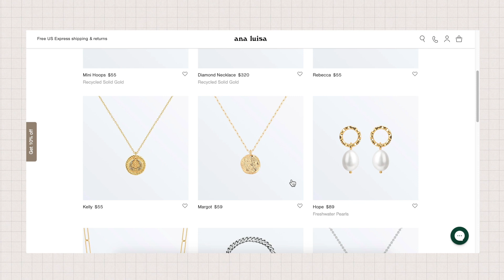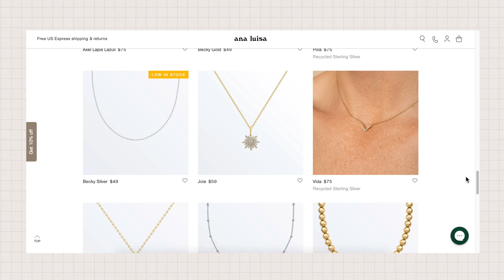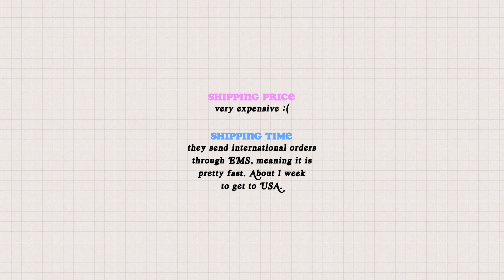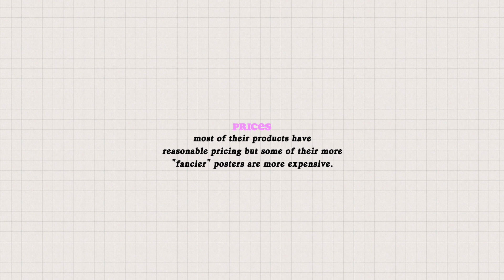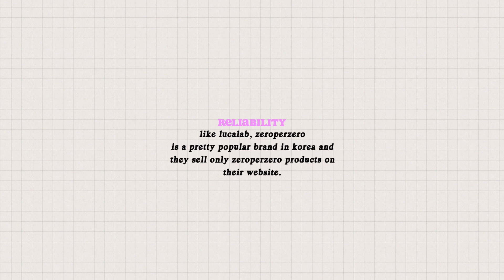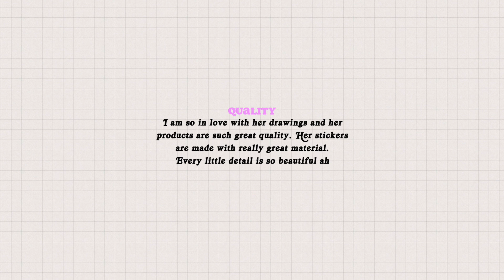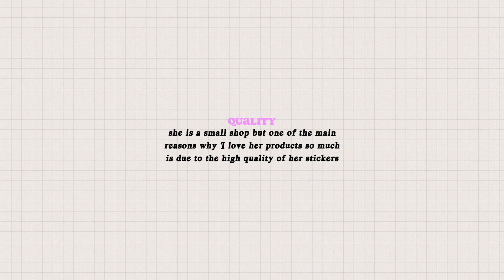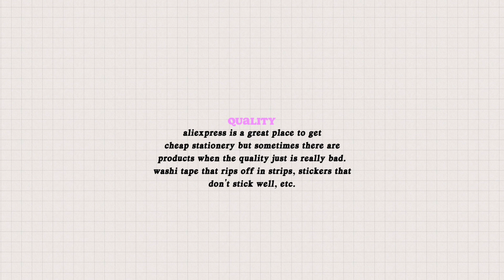MY FAVORITE ONLINE STATIONERY STORES 💙where I buy my stationery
Canon g7x
iPhone X

justine chang 🌹